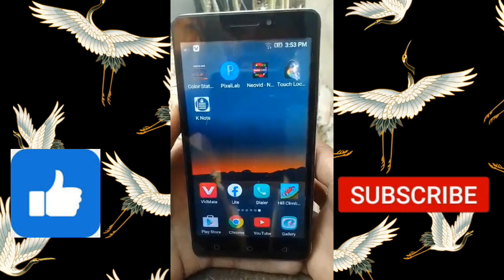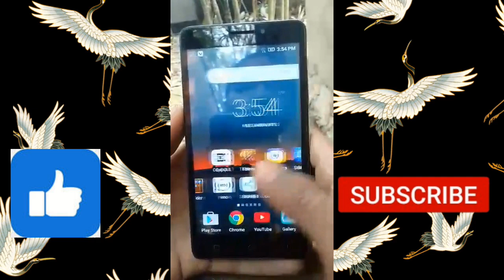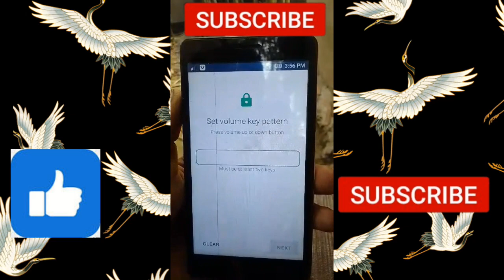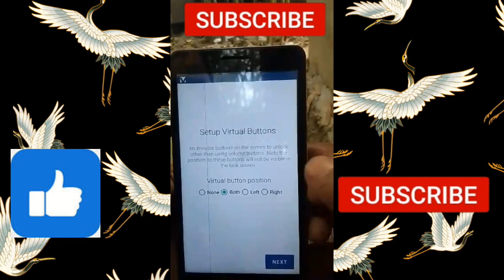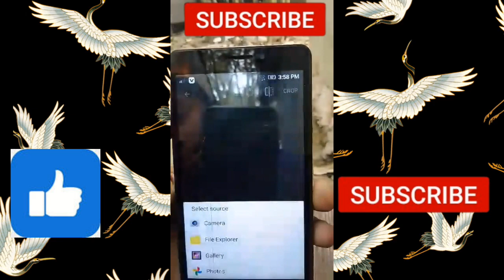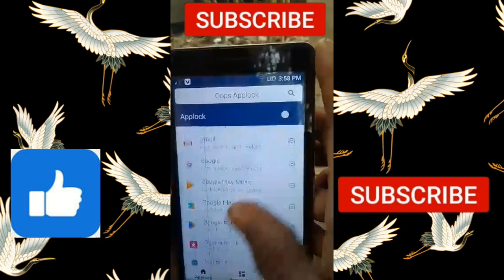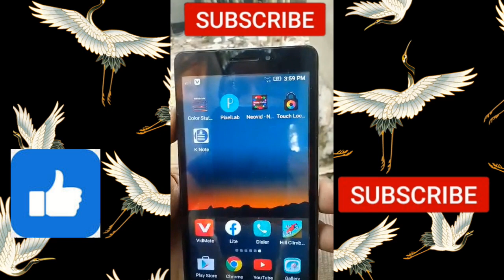App look.. আপনার মোবাইলে গ্যালারি কিভাবে নিরাপদে রাখবেন mobile gallery you security... safety